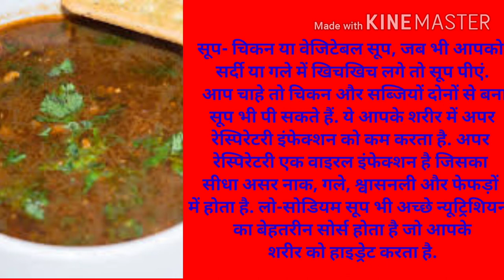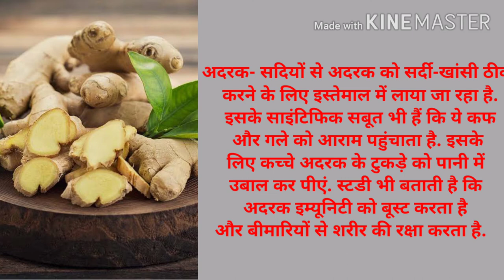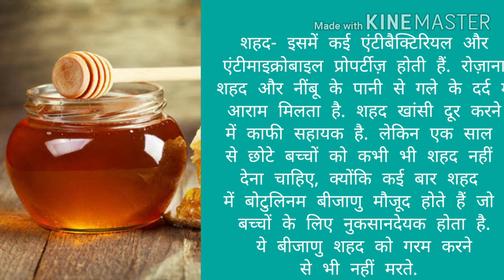अग़र आपको सर्दी, खाँसी या बुखार है तो ये वीडियो आपके लिए बनाया गया है इशे एक बार जरूर देखें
सर्दी और फ्लू से बचने के घरेलु उपाय
मौसम में बदलाव अपने साथ लेकर आता है सर्दी-खांसी और बुखार. खासकर सर्दियों में खांसी, जुखाम, गले में खिचखिच, शरीर, जोड़ों, गले, आंखों में दर्द जैसी कई परेशानियां होती हैं. इसके लिए कई दवाइयां ली जाती है. कई तरह के एंटीबायोटिक्स खाई जाती हैं. लेकिन आप इन सब परेशानियों को बिना दवाइयों के भी ठीक कर सकते हैं. आपके किचन और घर में मौजूद चीज़ों से भी सर्दी-खांसी का इलाज हो सकता है. यहां जानिए 5 घरेलू उपाय, जिन्हें फॉलो कर आप बदलते मौसम में दुरुस्त रहेंगे.

सर्दी और फ्लू से बचने के अचूक उपाय
सूप- चिकन या वेजिटेबल सूप, जब भी आपको सर्दी या गले में खिचखिच लगे तो सूप पीएं. आप चाहे तो चिकन और सब्जियों दोनों से बना सूप भी पी सकते हैं. ये आपके शरीर में अपर रेस्पिरेटरी इंफेक्शन को कम करता है. अपर रेस्पिरेटरी एक वाइरल इंफेक्शन है जिसका सीधा असर नाक, गले, श्वासनली और फेफड़ों में होता है. लो-सोडियम सूप भी अच्छे न्यूट्रिशियन्स का बेहतरीन सोर्स होता है जो आपके शरीर को हाइड्रेट करता है.
अदरक- सदियों से अदरक को सर्दी-खांसी ठीक करने के लिए इस्तेमाल में लाया जा रहा है. इसके साइंटिफिक सबूत भी हैं कि ये कफ और गले को आराम पहुंचाता है. इसके लिए कच्चे अदरक के टुकड़े को पानी में उबाल कर पीएं. स्टडी भी बताती है कि अदरक इम्यूनिटी को बूस्ट करता है और बीमारियों से शरीर की रक्षा करता है.